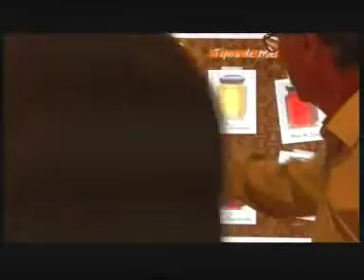Polinización, Museo de la Miel y Montes de Málaga